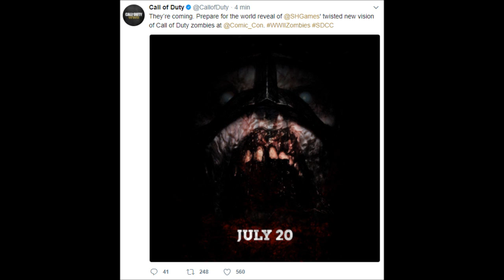NAZI ZOMBIES REVEAL TRAILER | DATA E NUOVA IMMAGINE | COD WWII (WW2) ITA